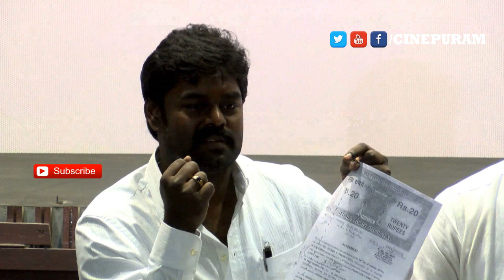விஐய் சேதுபதி மற்றும் ஆர்.கே.சுரேஷ் பிரச்சனை என்ன ஆனது ??? ||| VIJAY SETHUPATHI , RK SURESH